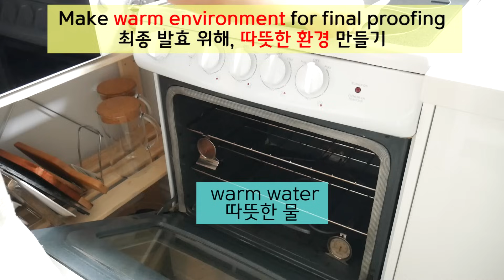No knead Soft Milk Buns 무반죽 부드러운 우유빵/우유 모닝빵 만들기 | Kkuume 꾸움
📫 This is extremely soft and fluffy milk bread.
Plus, you need only 6 ingredients, and very easy to make.
The characteristic of this bread is that don't bake too much.
You should bake it very light brown color.
It bring you very soft texture.
Just try to make these lovely milk bunds.
You must like them 💕
_ by Kkuume

🎵 Oven
* Bake in 170℃ / 338℉ preheated oven for about 10~12 mins

🎵 Ingredients | 12ea
▷ milk   215g
▷ instant dry yeast   5g (1+1/2tsp)
▷ sugar   30g (2Tbsp+1tsp)
▷ salt   5g (1tsp)

🎵 How to make cream buns (for 12ea)
1. Mix 360g of cold fresh cream(=whipping cream) and 36g of sugar firmly with hand mixer on medium to high speed.
The whipped cream should be mixed hard enough to make it easy to put in the bread.
(✔ Note: The amount above is for 12 cream buns. So, if you are making 4 buns, prepare the cream with 120g of whipped cream + 12g of sugar, if you are making 8 buns, prepare the cream with 240g + 24g of sugar.)
2. Prepare fresh cream in a piping bag.
3. Make holes in the bottom of the bread with a knife. At this time, as you rotate the knife, it feels like it makes space for the cream to go inside the bread.
4. Fill with cream so that the total weight of bread + cream is about 70g.
(If the cream comes out, don't put it anymore. It's because there isn't enough space inside the bread. So please make more space with a knife.)
5. Keep cream buns in fridge for 3~4days.

💜 How to keep it
* Put it in a food container and store it at room temperature.
It is delicious to eat within 3 days.
Or, when the bread is fresh, it is frozen and then naturally defrosts and have it.

cooking time
✔ Cooking Time! by Rinne
🎧 Rinne

* This recipe is my creative work what I put my passion.
* Unauthorized theft, re-uploading, and secondary editing are prohibited.